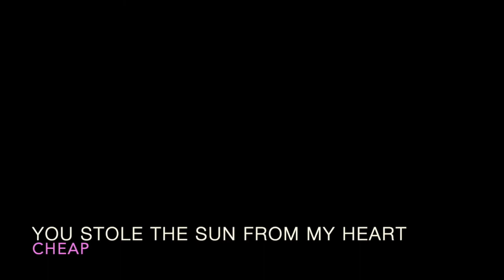You Stole The Sun From My Heart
A cover version of Manic Street Preachers.

Wash your hands, stay clean and stay home.

- Peace